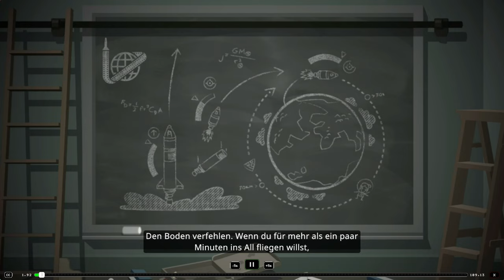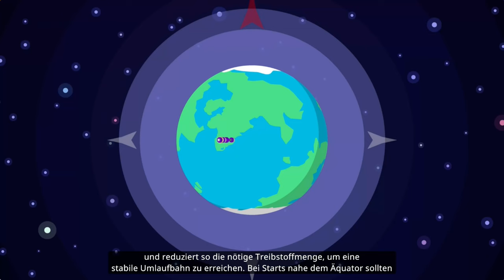Kerbal Space Program 2 angezockt - Zoddel Zockt - Tutorial - ksp2 - Folge 02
Teil 2 des Kerbal Space Program 2 Tutorials.

00:00 Intro
00:20 Boden verfehlen
02:30 Stapel-Entkoppler und Arbeitsplätze verschmelzen
05:20 Radiale Booster und Symmetrie
06:15 Stufenstapel bearbeiten
07:37 Schub, NavKugel und Schwerkraftwende
12:05 Eine Umlaufbahn einnehmen
16:10 Ende